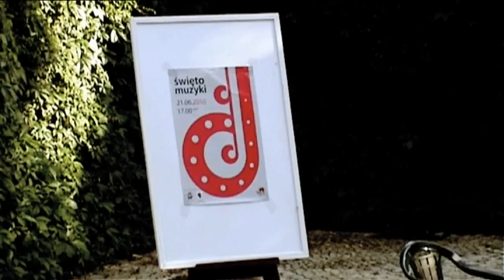TORUŃSKIE ŚWIĘTO MUZYKI (Toruń 21.06.2010)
Ponad 40 punktów muzycznych, 100 muzyków, warsztaty muzyczne i przeróżne dźwięki. 21 czerwca Toruń zamienił się w muzyczne miasto.

Toruń, podobnie jak ponad trzysta innych miast na całym świecie, został opanowany przez różnorodne brzmienia. Zarówno ulice Starówki, jak i toruńskich osiedli wypełnili najróżniejsi muzycy. Wszystko to za sprawą „Święta Muzyki", które z powodzeniem organizowane jest w grodzie Kopernika od trzech lat. Pod hasłem „Róbcie muzykę!" świętowali zarówno profesjonalni muzycy, jak i amatorzy, którzy tego dnia wraz ze słuchaczami wyznaczyli muzyczne tętno miasta.

Muzyka brzmiała na ulicach, w kawiarniach, pubach, sklepach, muzeach, domach pomocy społecznej, a nawet w areszcie! Podobnie jak w ubiegłym roku stworzonych zostało ponad czterdzieści punktów muzycznych, praktycznie w każdej części miasta.

Motorem działania projektu jest ruch społeczny i współpraca obywateli. Święto zgodnie ze swoim oryginalnym hasłem ("Róbcie muzykę!"), zachęca muzyków do spontanicznego wyrażenia się na ulicach miast i w miejscach publicznych. Dzięki organizowanym licznym darmowym koncertom i spontanicznym występom amatorów jak i profesjonalistów, daje szerokiej publiczności dostęp do muzyki każdego rodzaju i stylu (muzyka klasyczna, jazz, rock, poezja śpiewana, chór, muzyka elektroniczna, etno itd..).

Pomysłodawcą „Święta Muzyki" (fr. Fête de la Musique | ang. World Music Day) był francuski kompozytor polskiego pochodzenia, Marcel Landowski. Narodziło się w 1982 roku we Francji. Od tego czasu wydarzenie zyskuje coraz większą popularność, a w pierwszy dzień lata już w ponad stu krajach można obcować z żywą muzyką. Celem tejże inicjatywy jest zachęcanie muzyków - profesjonalistów i amatorów do darmowego wypełnienia przestrzeni publicznej dźwiękami i tym samym umożliwienia publiczności obcowania z bogactwem muzycznych brzmień.